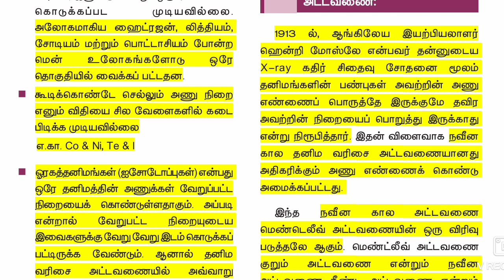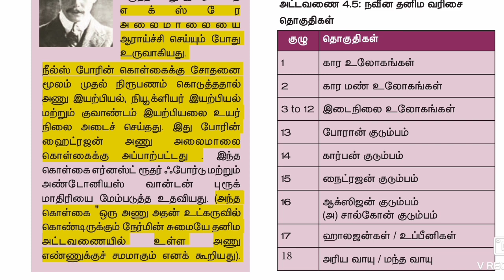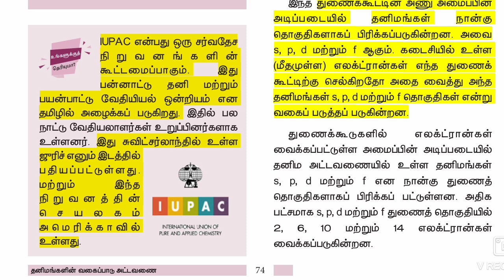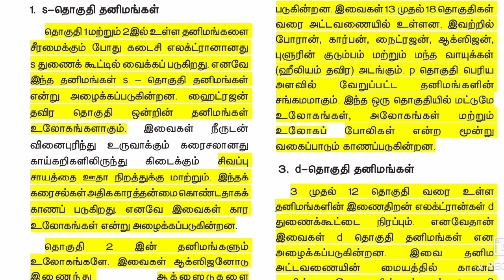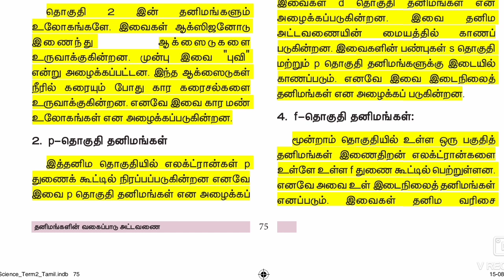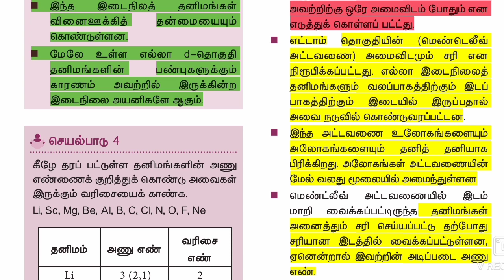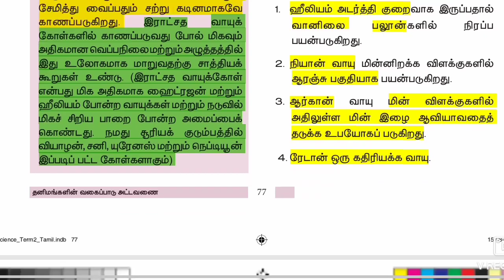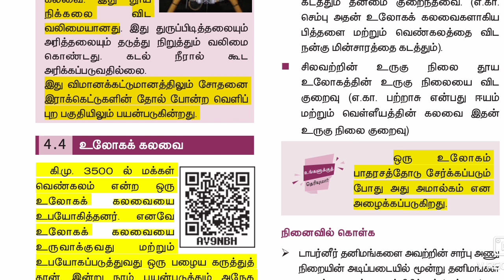Elements and compounds @ 9th std Part 2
This video shows how to study science topics in all competitive exams in Tamil..

Study well.. Do well..